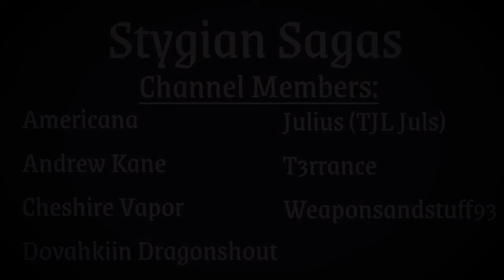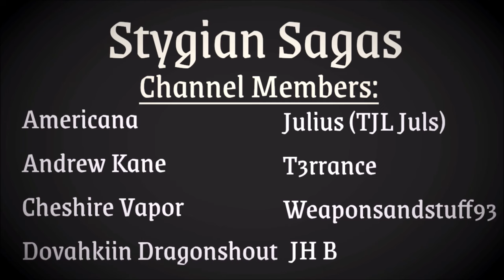Delve - Full Horror Audiobook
Ervin Costigan, abducted and dragged into a material hell beneath the Earth, is thrust into an attempted escape through alien subterranean landscapes which prove more deadly with each turn in the tunnels.